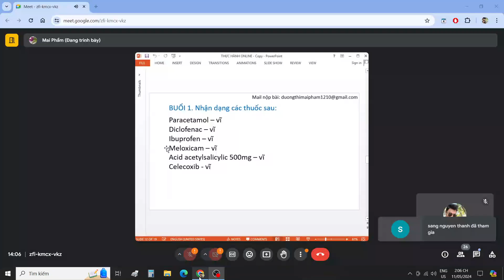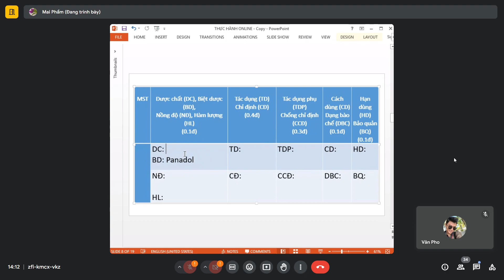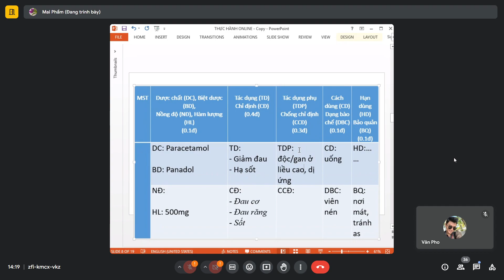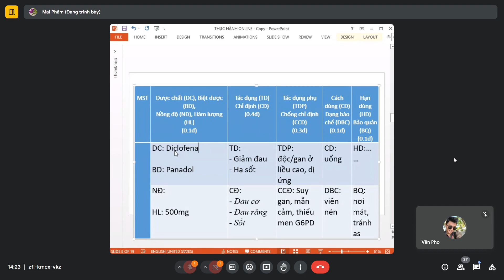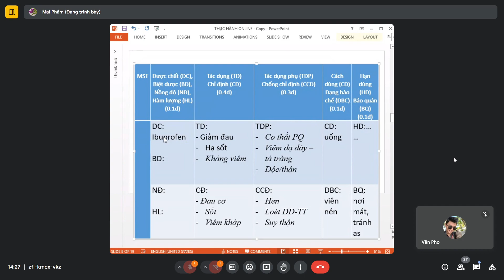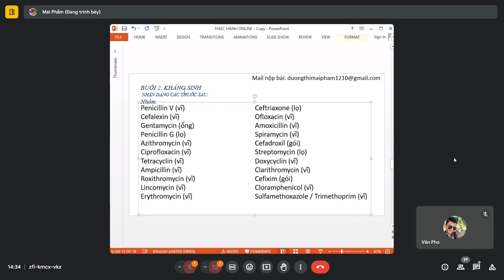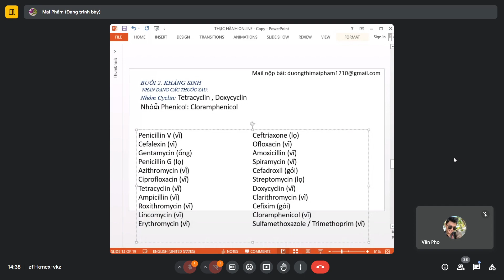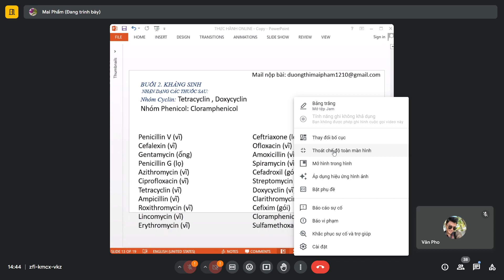Thực hành nhận dạng thuốc